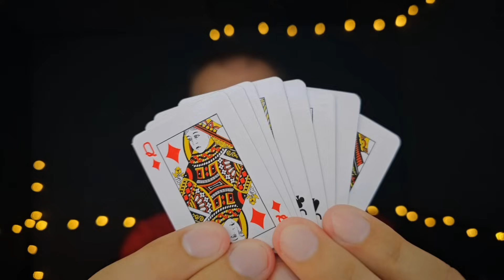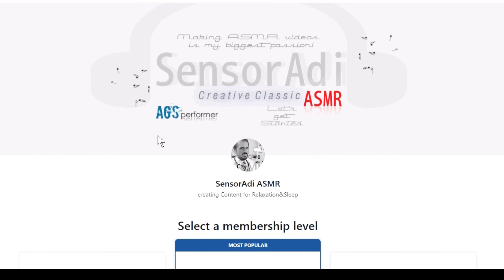EXTRA Slow ASMR For Falling Asleep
Very slow ASMR for sleep. It will allow you to relax and fall asleep faster!